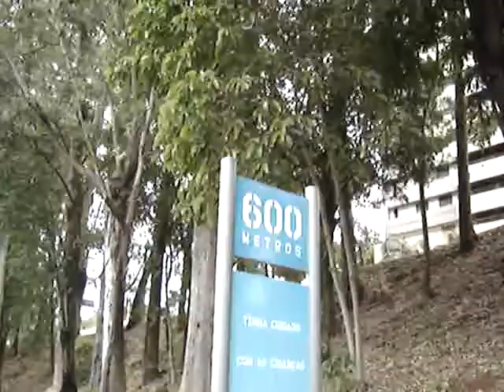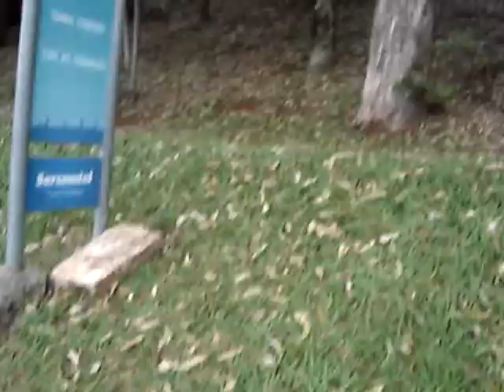LAVAGENS PARA O LAGO IGAPO.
COMO AS LAVAGENS POLUEM O  LAGO IGAPO.